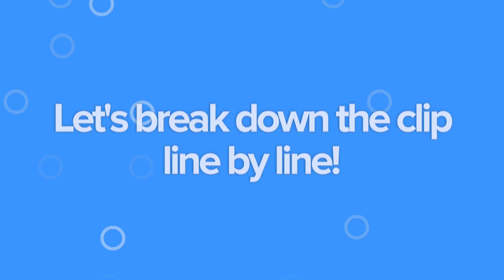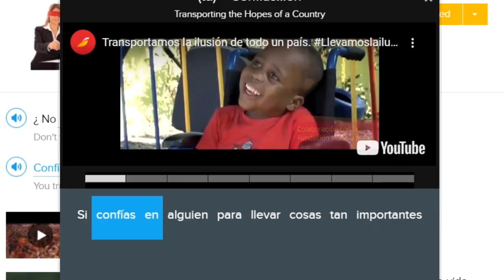Learn Spanish with Celebrities: Rafael Nadal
Rafael Nadal is not just an amazing tennis player, he’s also a human with a loving personality! Today, we’ll help you learn Spanish as you learn some fun facts about his personal life.

First, you’ll watch parts of the interview in Spanish with subtitles. Then, I’ll read each phrase in slow Spanish and translate it into English. Finally, you’ll watch the entire clip in Spanish again to find out how much you’ve learned.

Make sure you watch until the end to find out Rafael’s guilty pleasure!